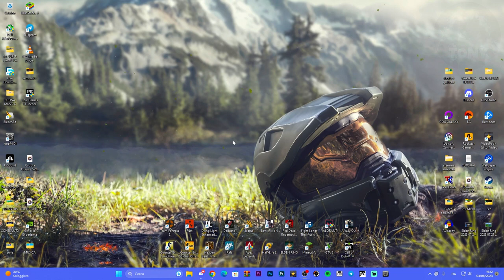COME NASCONDERE LE ICONE SUL DESKTOP IN MENO DI UN MINUTO - TUTORIAL ITA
MIO REFCODE:563685ph1

PC:
MOBO: B450 GAMING PLUS
CPU: R5 3600
GPU: 1660 SUPER
RAM: 16 GB
CASE: 4000D AIRFLOW CASE CORSAIR

VIDEO TUTORIAL
               GAMES---TECH---MICROSOFT